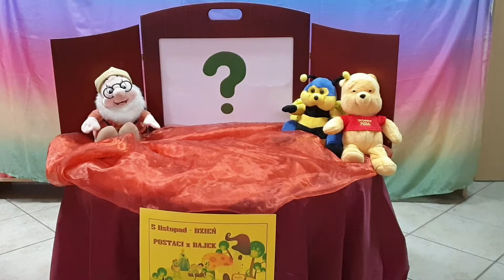Dzień Postaci z Bajek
5 listopada obchodzimy Międzynarodowy Dzień Postaci z Bajek.
Ten dzień jest okazją, aby przypomnieć sobie naszych ulubionych bajkowych bohaterów, którzy są nieodzownym elementem dzieciństwa. Bawią, uczą, pomagają poznać prawdę o świecie i życiu, oswajają dziecięce lęki. Czasem stanowią wzór do naśladowania, a czasem pomagają dzieciom rozpoznać zło. Kilkoro z nich postanowiło opuścić karty powieści i zwiedzić nasz kraj jesienią. Co z tego wynikło? Posłuchajcie...